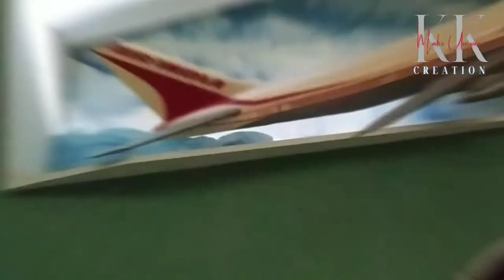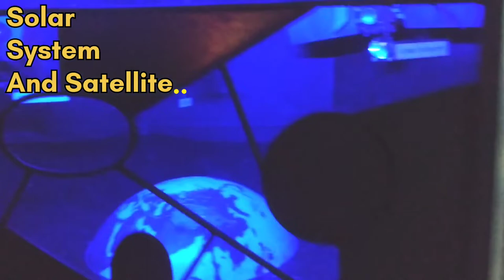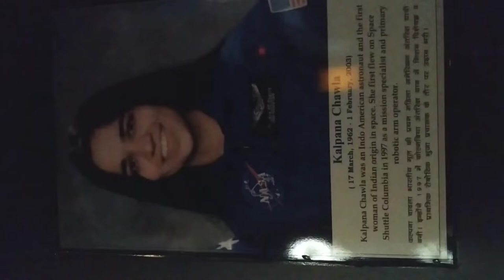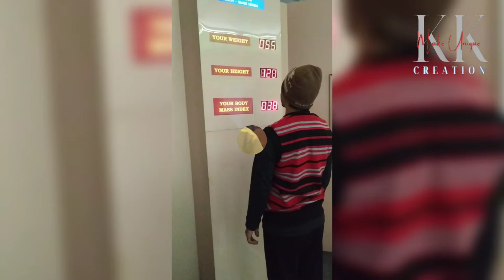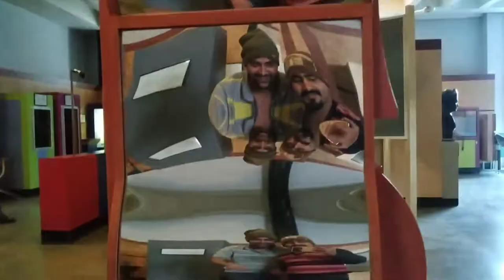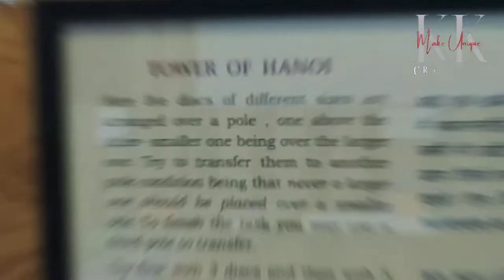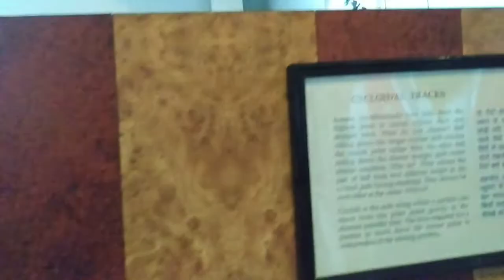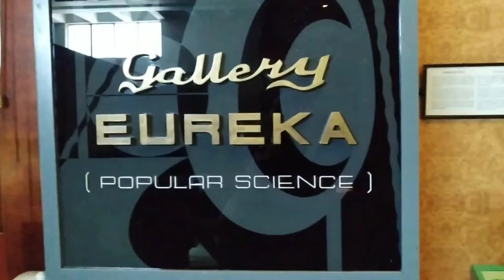बिरला SCIENCE CENTRE , विज्ञान केंद्र ,ऐसा Science Centre इससे पहले कभी नहीं देखा होंगा। jhunjhunu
BIRLA SCIENCE CENTRE
TODAY, INDIA‘S FIRST TECHNOLOGICAL MUSEUM, NOW KNOWN AS "BIRLA SCIENCE CENTRE" IS ONE OF THE BEST SCIENCE MUSEUMS IN THE COUNTRY. SITUATED IN PILANI‘S FAMOUS EDUCATIONAL COMPLEX, ENVISIONED BY SHRI G.D. BIRLA, IT WAS SHRI L.N. BIRLA WHO GOT THE IDEA OF SETTING UP A MUSEUM IN 1954.

INNOVATION HUB
Innovation Hub is the place which provides facilities to nurture new ideas and help develop inquisitive perspective in youths of today. These would serve as springboards for new ideas and innovation and thus helping the society and economy to face future challenges and meet rising aspirations of the growing population. Innovation hub is specifically designed for all the Pilani and nearby school & college students, teachers and general public.
Innovation Hub at Birla Science Museum has been established by National Council of Science Museums (NCSM) under the Scheme for Promotion of Innovation, Creativity and Engagement in Science (SPICES) of Ministry of culture, Government of India

AERODYNAMIC GALLLERY
Aerodynamics is the study of the motion of air, particularly its interaction with a solid object, such as an airplane wing. It is a sub-field of fluid dynamics and gas dynamics, and many aspects of aerodynamics theory are common to these fields. The term aerodynamics is often used synonymously with gas dynamics, the difference being that "gas dynamics" applies to the study of the motion of all gases, and is not limited to air.
This gallery explains briefly about the beautiful aerodynamics that goes in this world.

ARMS GALLERY
Alas, man's progress is not just a matter of straight unhindered development. As it is, progress has so far always been interrupted by devastating wars which often become a matter of national prestige and glory. The museum has a small collection of old weapons used by the warrior clan of Rajputs. The famous battle of Haldi-Ghati, hallowed by the valour of one of India's greatest warrior-heros, Rana Pratap, is depicted through action scenes accompanied by the beating of war drums

ART GALLERY
The total personality of man emerges only as a result of a happy blending between his intellect and emotion. While science sharpens the former, art feeds the latter The Art Gallery of the museum, on a different plane, both physically and spiritually presents selected specimens of painting and sculpture, classical as well as modern, western as well as far-eastern and Indian. The Indian section includes paintings of early Bengal school, some scale models of famous temples and a section on old textiles.
SCIENCE GALLERY
This gallery has been dedicated to exhibit general scientific and technological ideas which would help children to grow interest in science and development with the help of these lifelike demonstrations. It showcases technological models on heat, sound, light, metals and many other scientific aspects.
Birla Science Centre Pilani
Vidya Vihar BITS Pilani Campus